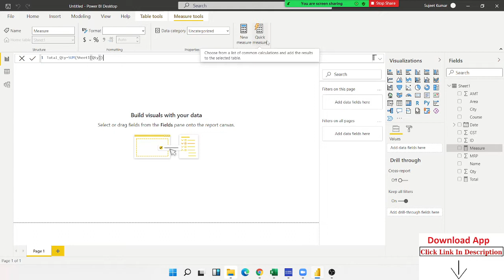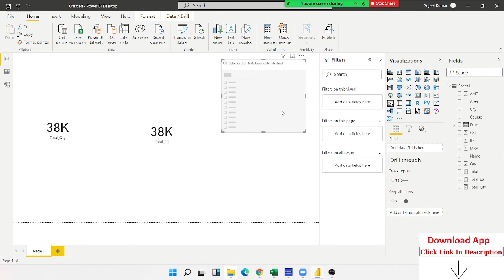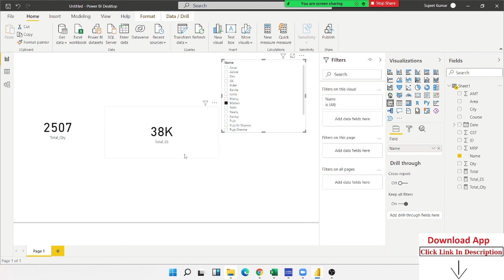Apply Calculate Dax Formulas in Power BI -Part-1